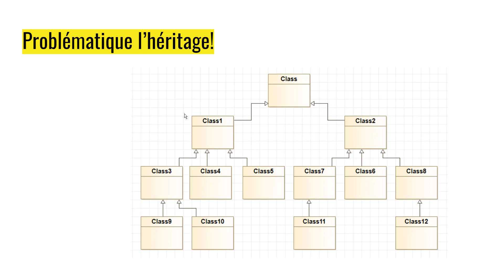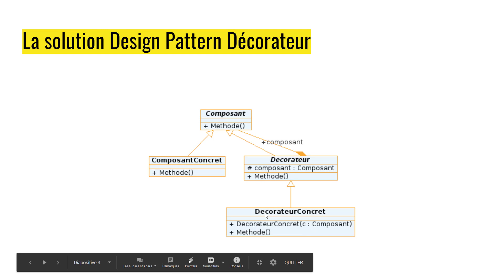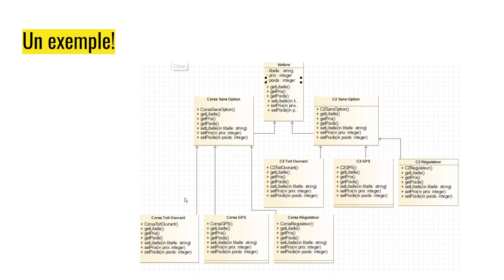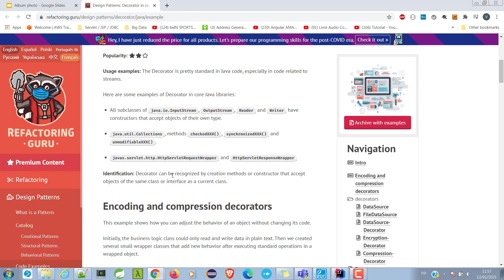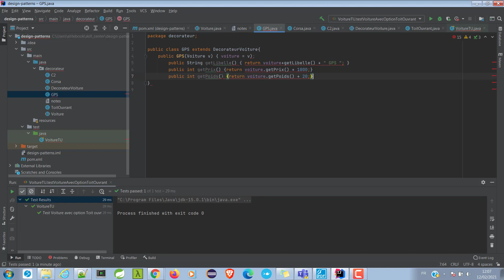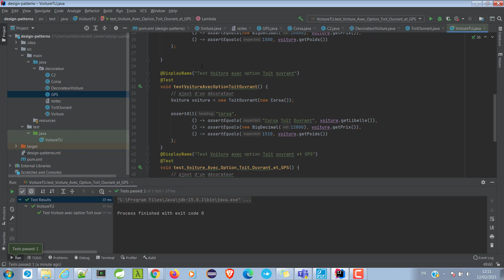Implémentation du Design Pattern Décorateur en Java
J'explique le design pattern décorateur avec un exemple très simple en Java.
Le Décorateur est un patron de conception structurel qui permet d’ajouter dynamiquement de nouveaux comportements à des objets en les plaçant à l’intérieur d’objets spéciaux appelés emballeurs (wrappers).